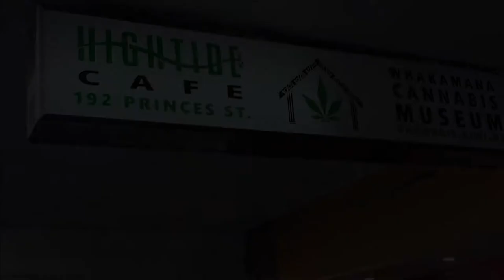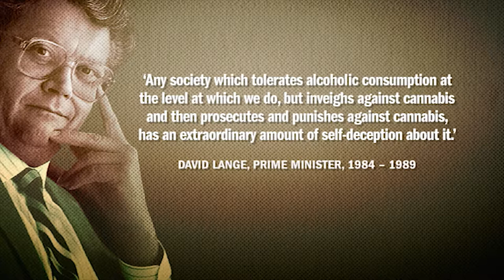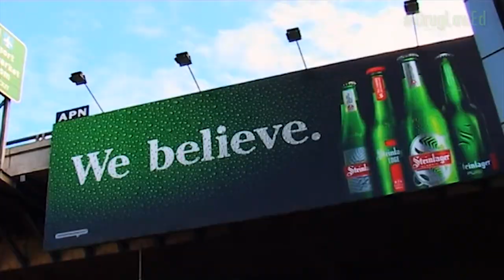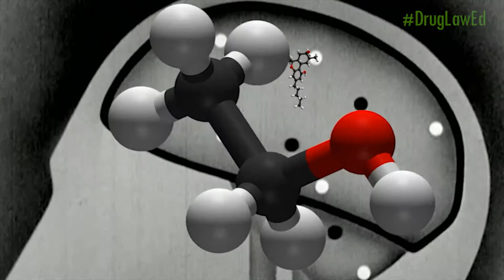DRUGLAWED: Higher Education in a Drunken State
September 11, 2009, a drunk mob of 1,500 Dunedin students torched Castle Street, violently attacking police with bottles, setting fire to trees & cars. Meanwhile, just two city blocks away another group of students enjoyed a sociable evening of smoking cannabis.